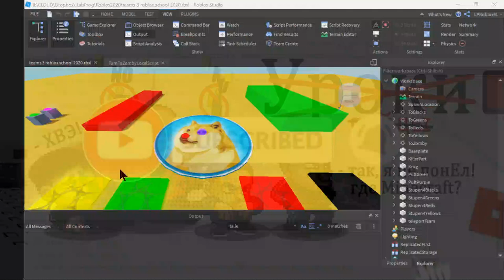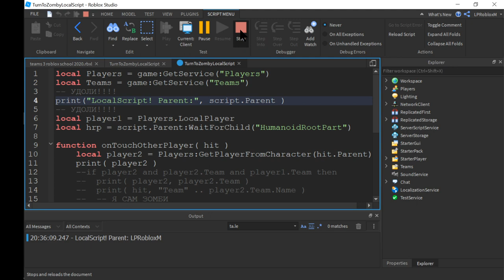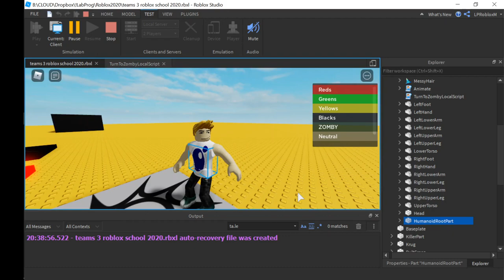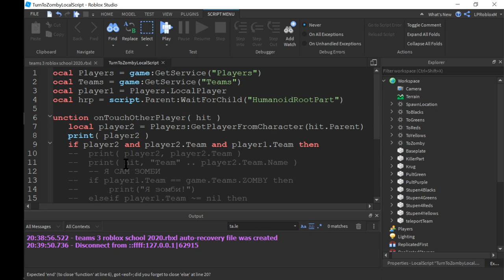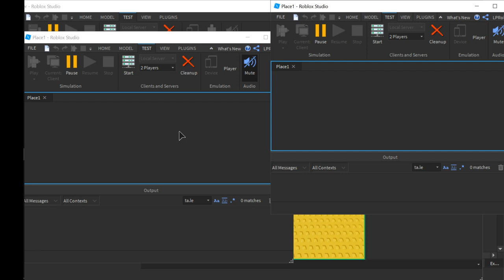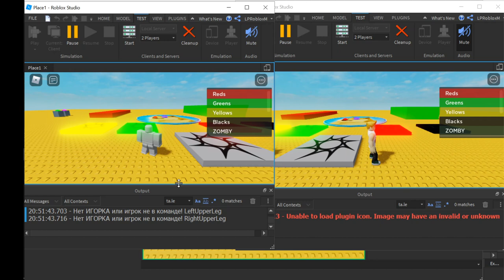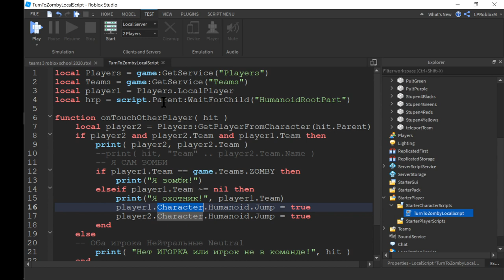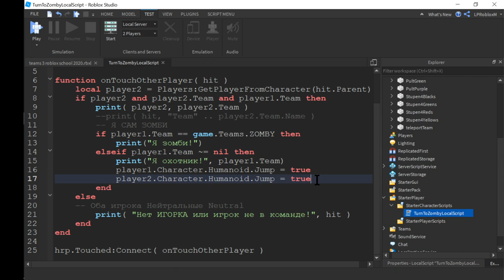14. Как узнать столкновение игроков в Роблокс Студио 2020 Touched HumanoidRootPart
- Поместим LocalScript в стартовую папку для Character нашего игрока
- Как получить ссылку на СВОЕГО Player? Только в localScript поможет служба Players + .LocalPlayer
- Помещаем проверку на прикосновение в деталь персонажа HumanoidRootPart она находится в его Torso (в области груди)
- Используем событие Touched и получаем... деталь, которая нас толкнула
- Из детали получаем ИГРОКА. Тут помогает служба Players Service.
- Как узнать, что нас точно толкнул игрок, а не какой-нибудь патрон или кирпич?
- Пусть это работает только для тех игроков, которые в команде Team
- Как отличить человека в определенной команде? Например ЗОМБИ
- Толкнул? Подпрыгни
- Эх, снова без Марьванны - серверных Script не разобраться...
 Домашка - подумать о других полезных применениях события столкновения игроков...